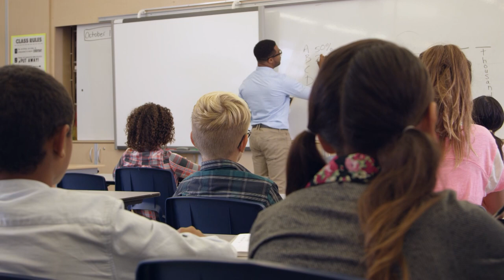School Superintendent Highlights Harmful Effects of Budget Cuts on Districts and Students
Georgia's public schools are facing nearly $1 billion in budget cuts. Dr. Morcease Beasley of Clayton County Public Schools talks about the impact this will have on his district and how inequities in school funding will only be worsened if these cuts are implemented.

Instead of further disinvesting in public education, lawmakers should approve commonsense policy solutions to immediately raise revenue and avert these steep cuts. to learn more.